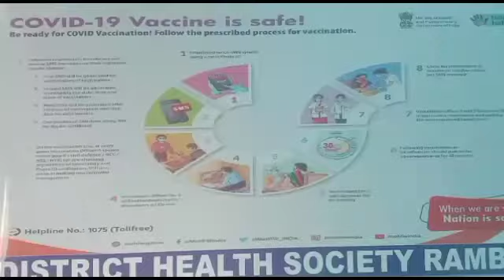Sr PDP leader and district spokperson Ramban, Tariq Saleem Naike appealed public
Sr PDP leader and district spokperson Ramban, Tariq Saleem Naike today appealed to the general public of District Ramnan to go for vaccination.